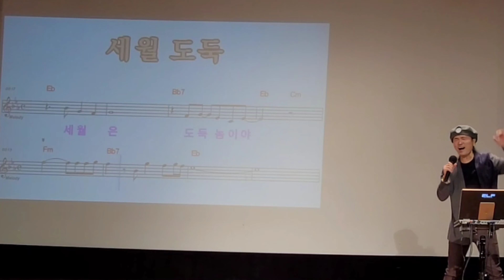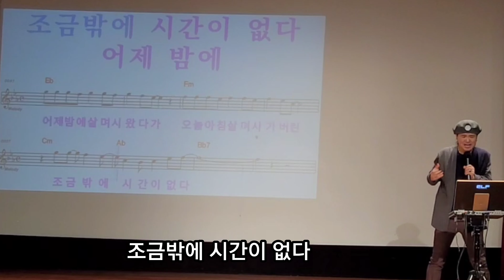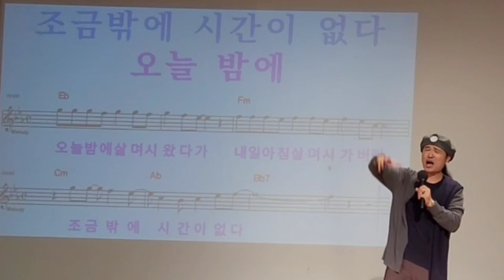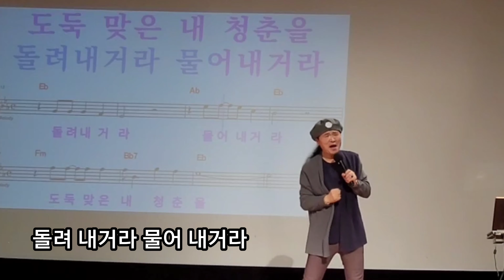세월 도둑 원곡 이동하 가사첨부